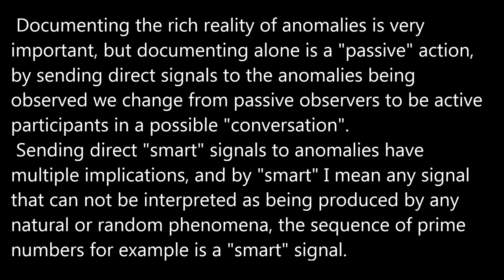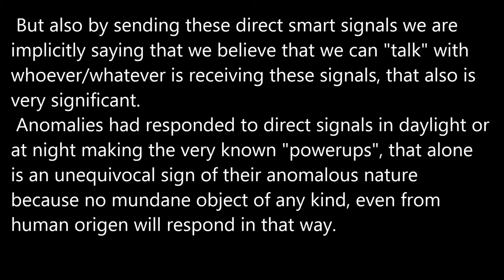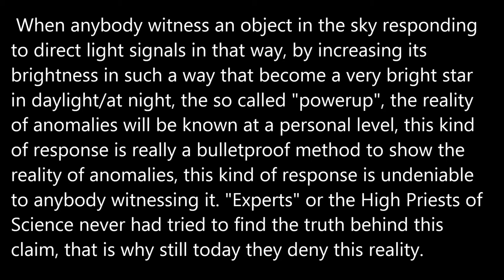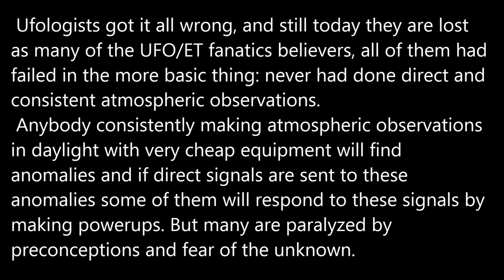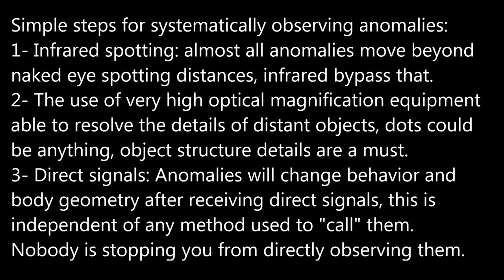The Importance of Direct Signals.